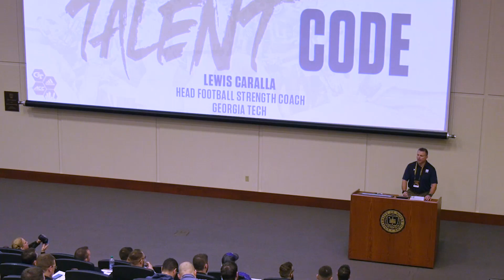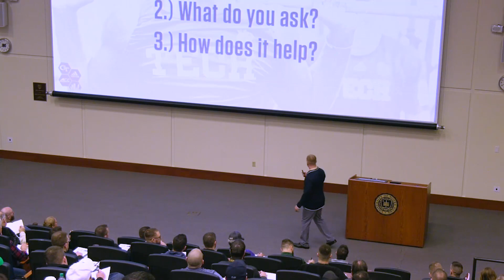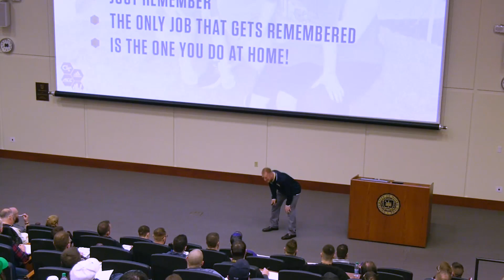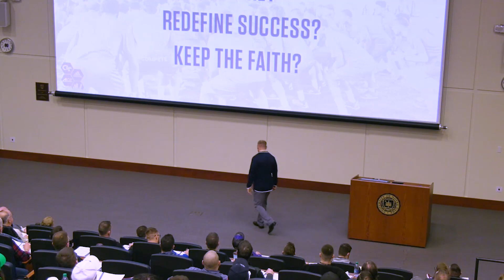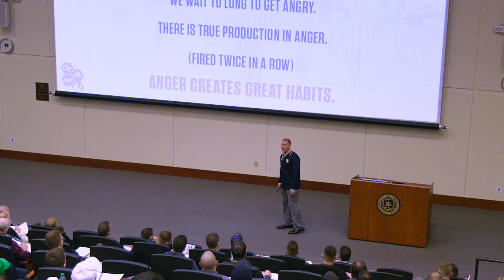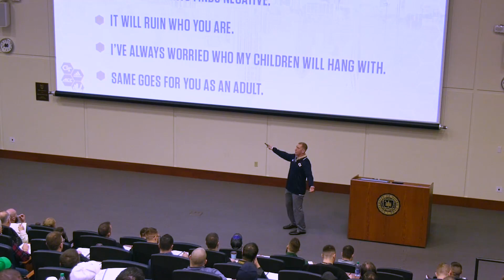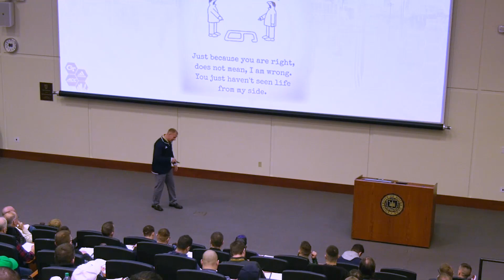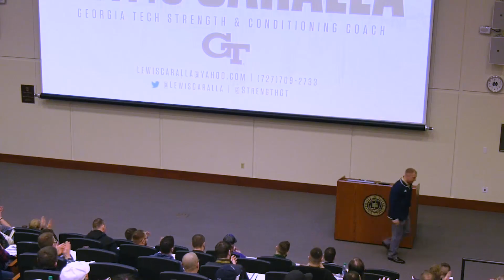Lew Caralla - No Talent Code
Notre Dame Strength & Conditioning Clinic 2019